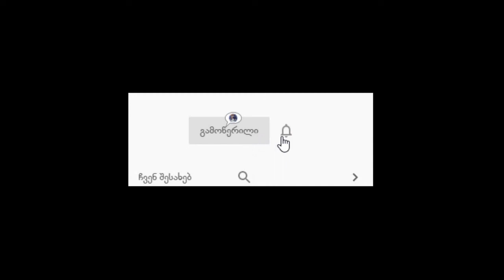ქსოვის გაკვეთილები. ჩვეულებრივი რეზინა და ინგლისური რეზინა